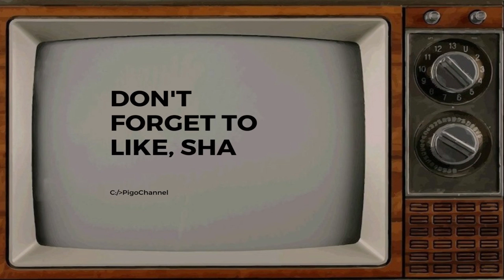Practice rally of Ate Enzi and Jarie